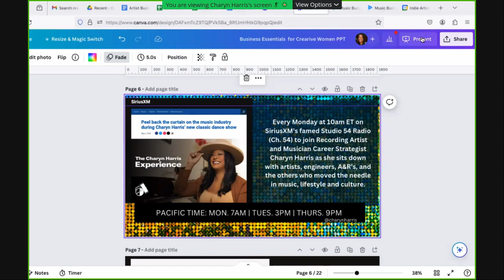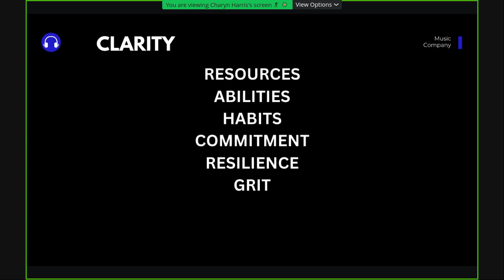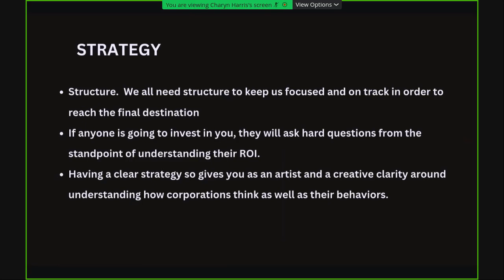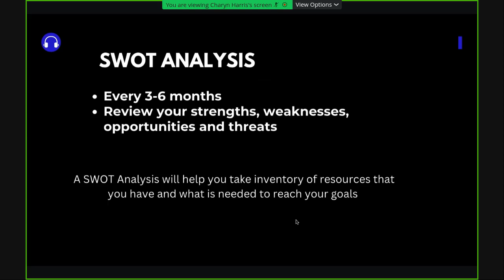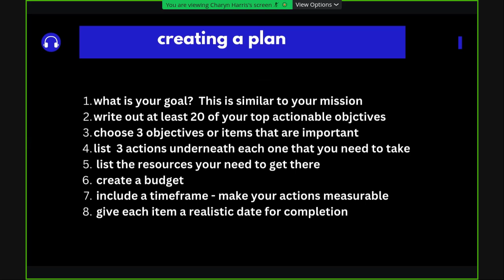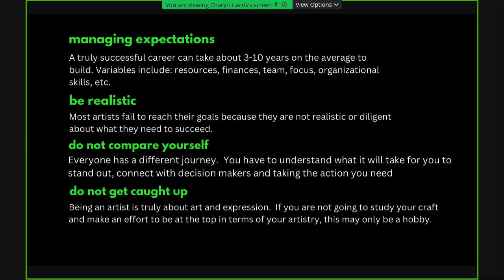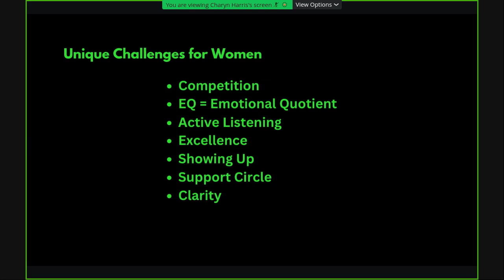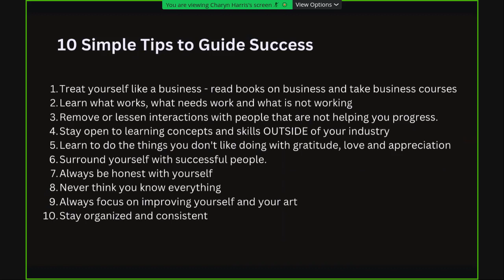Charyn Harris: Business Essentials for Creative Women Mar 30 2024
Women face unique challenges in the creative sector.  In this video, you will discover tools to help move beyond bariiers and also how to build out a plan.  This is Part 1 of a 2 Part Bootcamp.